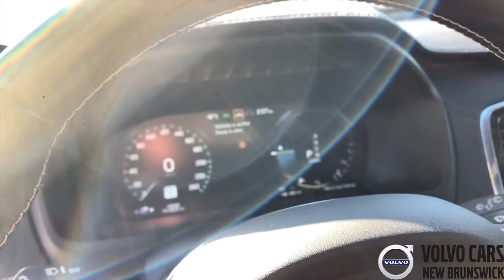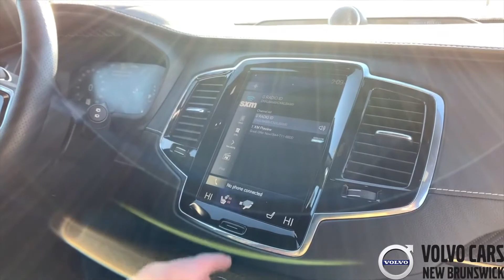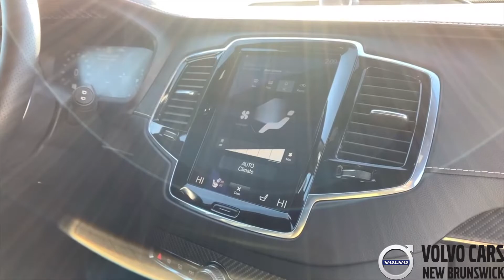2018 Volvo XC90 Hybrid T8 R-Design | Volvo Cars NB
REDUCED $3,000! CERTIFIED PRE-OWNED XC90 HYBRID T8 R-DESIGN AWD WITH FULL VOLVO EXTENDED WARRANTY TO 160KM!

This Bursting Blue XC90 Hybrid T8 R-Design AWD is powered by a 2.0L 4-Cylinder Engine and an Automatic Transmission. It comes fully equipped with Vision, Convenience, and Climate packages which includes Power Heated Black Leather with Driver’s Memory Positioning, Factory Volvo Navigation, Panoramic Sunroof, Heads Up Display, Tri-Zone Climate Controls, Heated Steering Wheel, Rear Heated Seats, Back-Up/360 Degree Camera with Parking Distance Sensors, Orresfors Crystal Shift Knob, Lane Keep Assist, (B.L.I.S) Blindspot Information System, Bowers & Wilkins Premium Sound System, Bluetooth Audio, Apple Carplay, Satellite Radio, Rain Sensor Wipers with Heated Washer Nozzles, Auto Dimming Mirrors, Garage Door Opener and much more!

This Certified Pre-Owned XC90 Hybrid T8 R-Design AWD is fully loaded with every option...PLUS it comes with Full Factory Volvo Extended Warranty to 160KM… not to mention you are saving over $25,000 vs. new MSRP!!

SEE FULL DETAILS HERE:
Volvo Cars New Brunswick
349 St Marys St, Fredericton, NB E3A2S5

When you buy a Certified Pre-Owned Volvo, you’re getting more than a great previously owned vehicle. You’re getting our commitment to your satisfaction. We accept only the best pre-owned Volvos, and we make them even better with our signature quality and safety. All pre-owned vehicles receive the latest software upgrades, and Volvo-approved checks to certify they meet our safety, performance, and appearance standards through our 130+ Point Inspection. Enjoy the Total Confidence and Peace of Mind that comes with our 72 Month/160,000 km Warranty, 24/7/365 Roadside assistance during the entire warranty with Volvo On Call, and attractive financing options starting at 0.9% on select terms! When you purchase a Certified Pre-Owned Volvo, you’ll have the same confidence and pride in your vehicle as you would a brand-new one — without the new-vehicle price tag!

It is the purchaser’s responsibility to personally verify year, make, model, options and any remaining or extended warranty prior to purchasing this vehicle.

Convenient and Quick On-Site Financing Offering the Lowest Applicable Rates - Regardless of credit,we have access to lenders that can help! FREE No Obligation Pre-Approvals within 2 hours!!